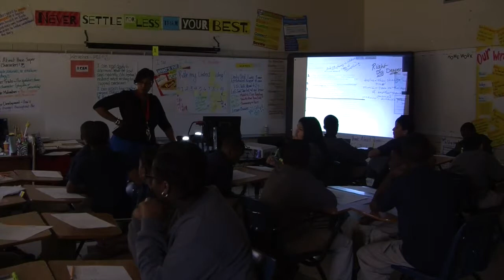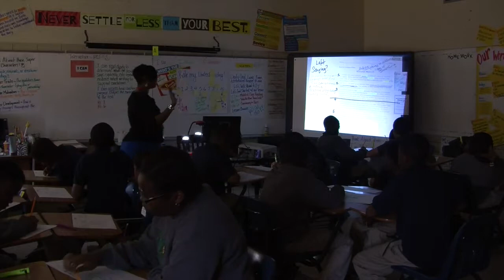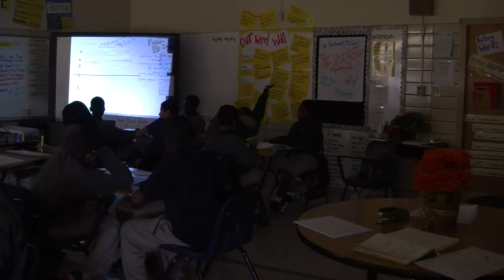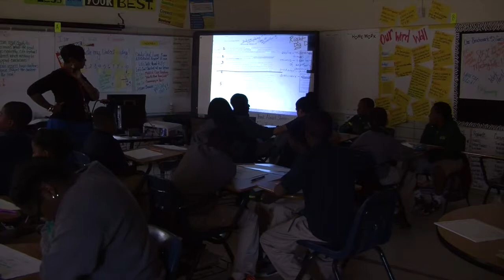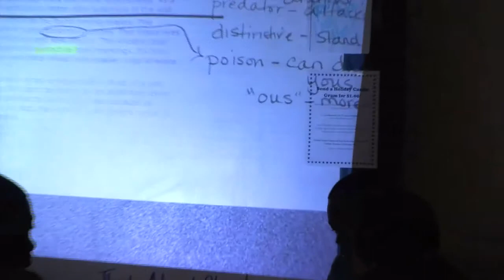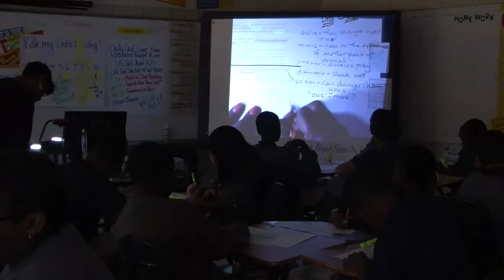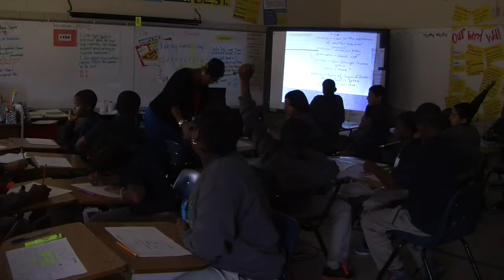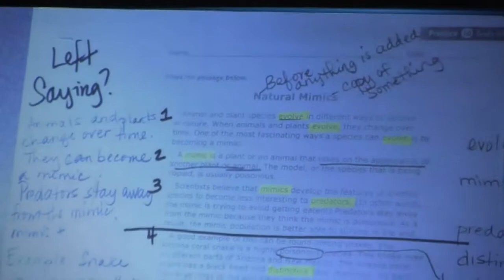Middle of Lesson Part 2